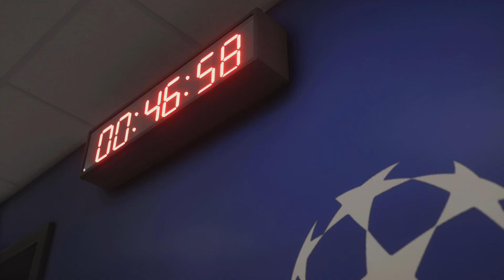FC 24😱| Ronaldo & Haaland vs Messi & Mbappe - Who Would Win - UCL FINAL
Hi Guys
In This Video is The Match Between Manchester City vs PSG champions League Final Match !

PS5 Gameplay’s

I Play With All Teams Daily 👌
Difficulty Level : World Class 😱❗️
I Hope you Will enjoyed 😍

Comment Your Teams You Wanna See next!